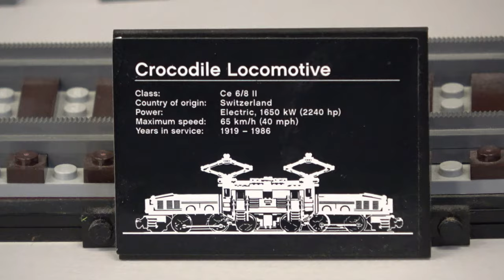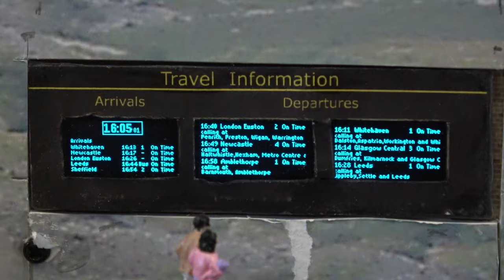Border Rail 2024 – Part 2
The show was held at The Auld Baths in Hawick. This was the first show here for five years and in fact some of the layouts had not been used during that time! A show guide was provided which listed information about all the layouts and exhibitors.

The exhibition was organised by the Hawick & District Railway Society.

This video comprises two parts and we visited Hawick on 24th August 2024.

Contents
0:00 Introduction
0:11 River Teviot, Hawick
0:24 The Auld Baths
0:35 Inside the Baths
0:48 Gumerton Junction (N gauge)
3:40 Lego Trains
8:11 Model Boats
8:54 Demonstration Layout (OO gauge)
9:38 Hillpark TMD (O gauge)
20:12 Thanks for Watching!